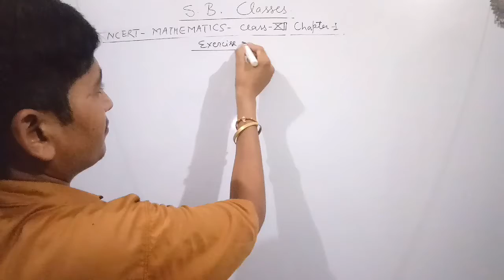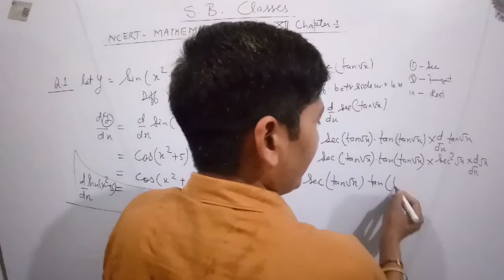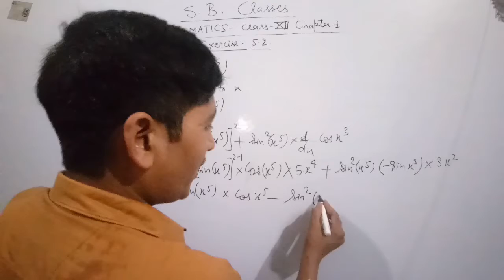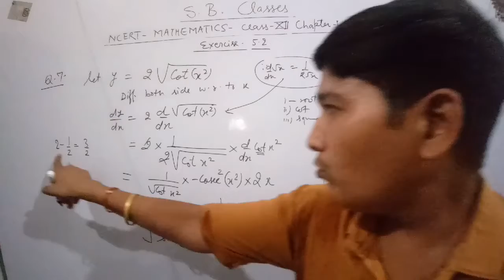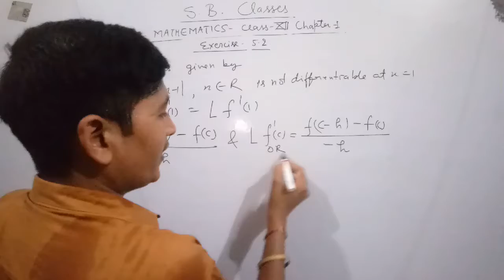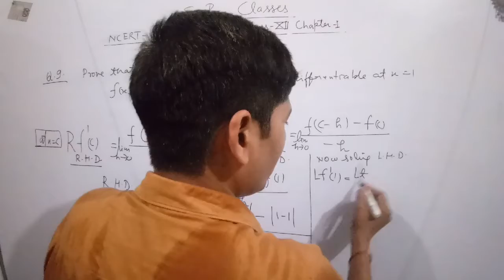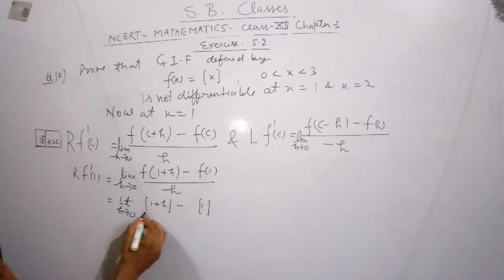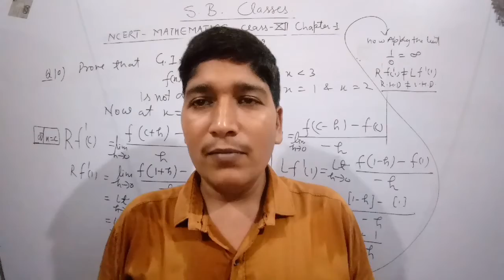DIFFERENTIATION&DIFFERENTIABILITY (EXERCISE 5.2)